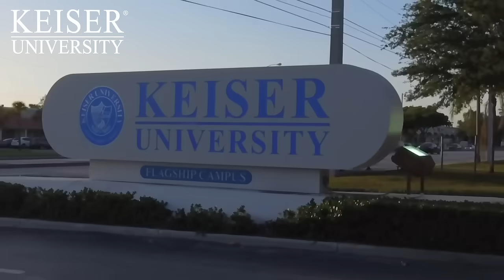We Are Keiser University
At Keiser University students always come first, our reputation was built in Florida. Keiser is a not-for-profit university with over 40 years of history, thousands of graduates on campus and online. Now, with a 100-acre
residential campus, this can be your right fit. We are Keiser University!